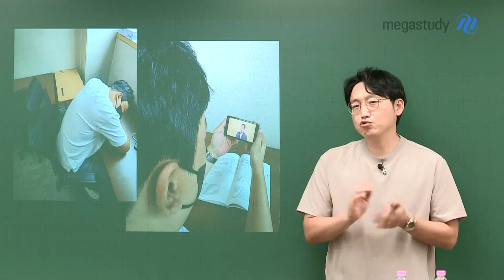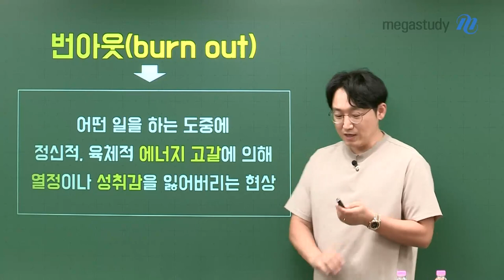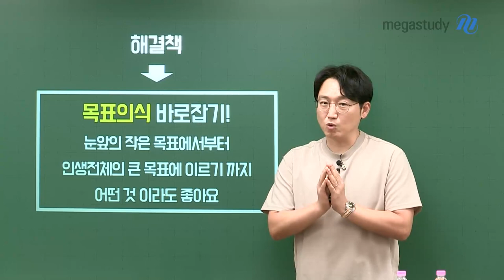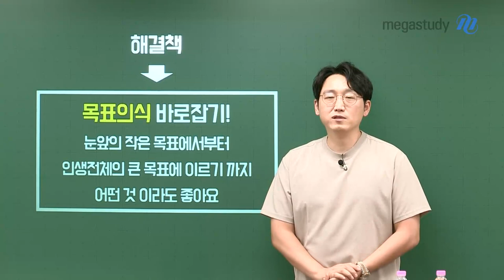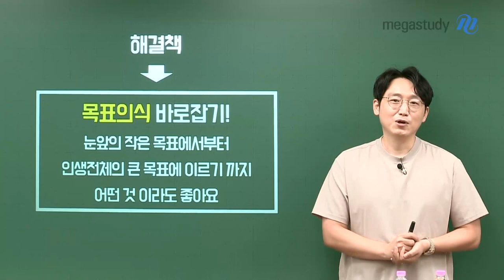[메가스터디] 영어 김기철쌤 - 이러면 곤란합니다.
수능까지 60일 남은 지금,
혹시 무기력하거나 공부 외의 것들이 더 재미있어지고 있지는 않나요?

 여러분들은 번 아웃(burn out)이 온 것 입니다!

이를 해결하기 위해서는
무조건 열심히 하는 공부가 아닌 목표를 가진 공부를 하는 것입니다.

♥ 작은 목표부터 하나씩 달성해가며 남은 60일, 화이팅 해봅시다!!! ♥

기철쌤의 응원의 한 마디는 영상으로 확인하세요